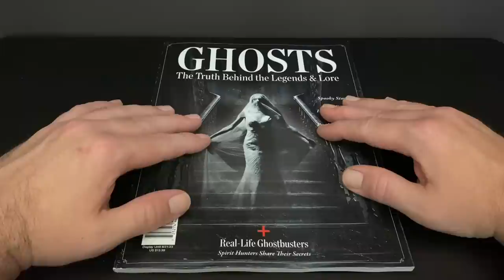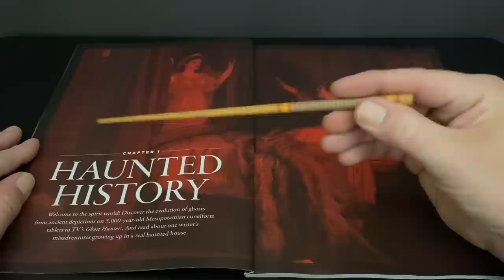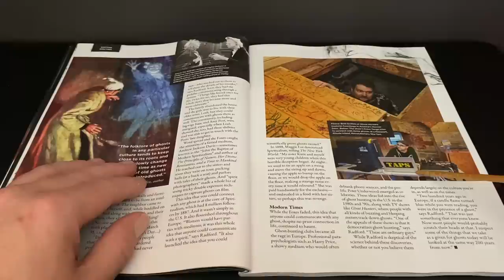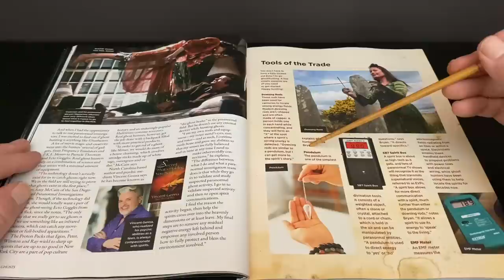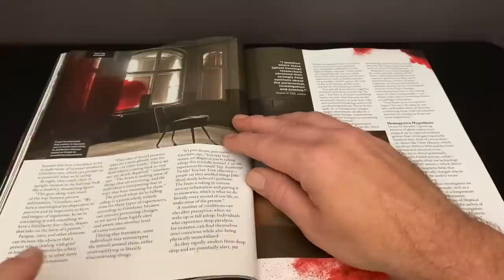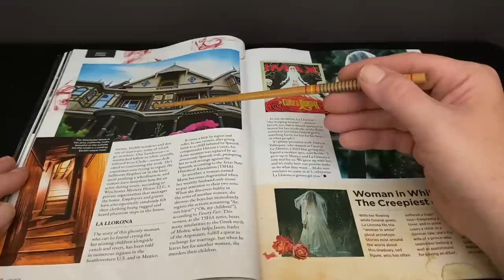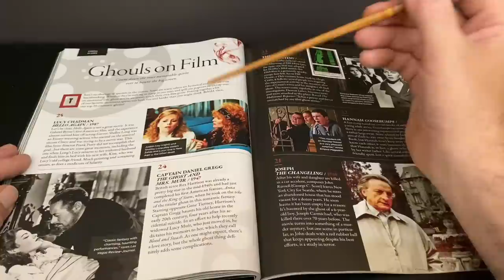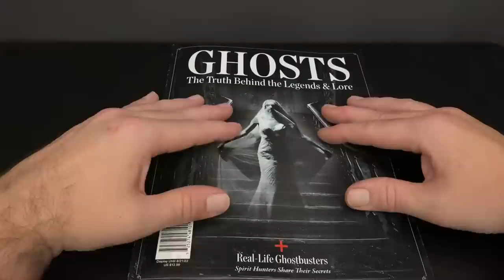ASMR-Ghosts Magazine, Real Life Ghostbusters (Soft Spoken)